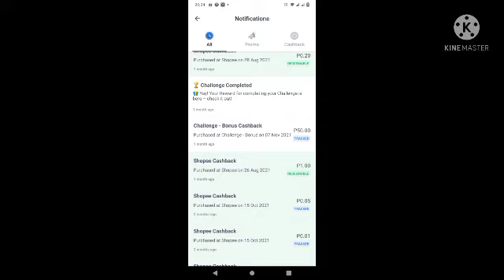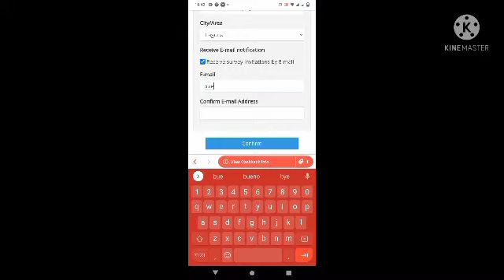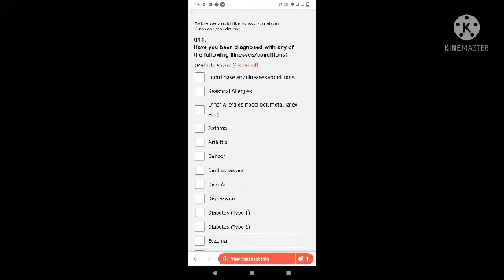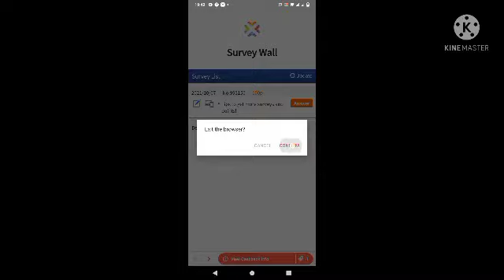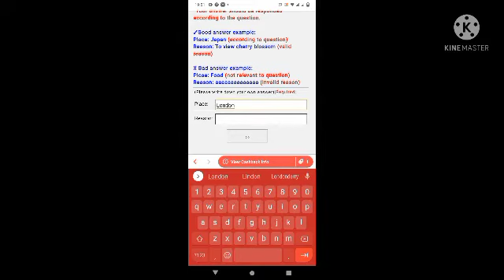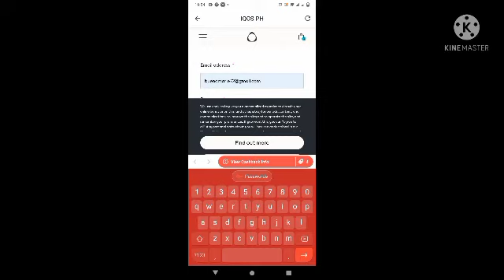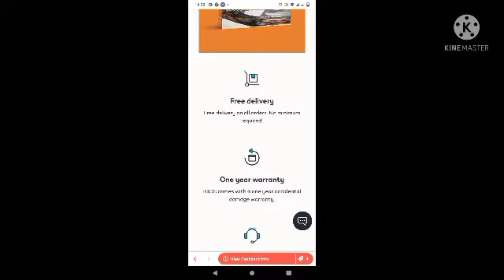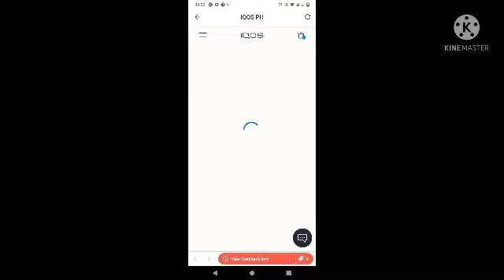HOW TO EARN 50PHP CASHBACK 2022 / OFFICIAL MPB YUMMY CREATIONS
MPB Yummy Creations

Hi Foodies My Vlog Are All about Earning Ideas,  Youtube Ideas/Tips Baking, Cooking and
Art Crafts Vlog

We bake different Kinds of cakes in any kinds of designs and any occasions At affordable prices 🥰.